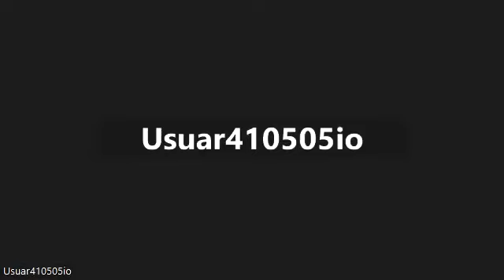37 - Impacto de la DENUNCIA 🌍 por Fraude Anécdotas - COLOQUIO EN LIBERTAD OPUS DEI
Los "Coloquios en libertad sobre el Opus Dei" son reuniones semanales de acceso libre, que fueron organizadas y moderadas por @agoraquanticabcn2310  en las que se fueron tratando temas que habían sido silenciados sistemáticamente por el Opus Dei.

Los coloquios fijaron como fin el dar un espacio a los miembros activos, ex miembros y gente afectada para que puedan contar sus historias, hacer análisis de situación, etc.

A partir agosto de 2023, Agora Quántica, comenzó a dirigir los coloquios a nuestro canal para simplificar el tratamiento de las cuestiones específicas, surgidas en estos encuentros.

Se busca como objetivo colaborar de manera clara con esta etapa crítica que está viviendo el Opus Dei, luego que desde la Santa Sede, en agosto de 2022 se les indicara que debían rehacer sus Estatutos, depender del dicterio del clero, renunciar al obispado, etc. Pensamos que los miembros activos del Opus Dei son en su mayoría gente buena que sufre -con conciencia o bajo el síndrome de Estocolmo-  situaciones de abuso de conciencia, poder, psicológico, financiero, etc.

Cualquier persona puede participar de estas sesiones de zoom. Para ello, puede entrar los días jueves o viernes al sitio a la pestaña de "Correspondencia" y tendrá los datos de acceso. Se recuerda que la participación se hace con respeto, amor a la libertar, amor a la verdad.

Dejamos el link a la entrevista con el Papa publicada en la Revista argentina Perfil:

Puedes contactarte a través de